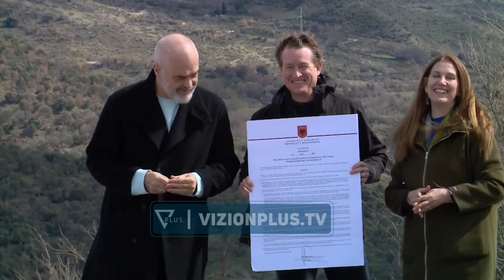Rama: 80 milionë euro për mbrojtjen e Vjosës - Vizion Plus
Pas shpalljes zyrtarisht te Vjoses, Park Kombetar, kryeministri Edi Rama tha se fondi i pare i cili do te levrohet eshte 80 milione euro. Kjo shume do te sherbeje qe te gjitha bashkite te trajtojne ujërat e zeza per te shmangur derdhjen e tyre ne lumë. Qeveria angazhohet gjithashtu per te ndihmuar me grante e kredi te buta bizneset qe kane prioritet natyren.  Dua të them dhe domosdoshmërinë që ka ky park kombëtar për të patur një qendër ekselence, një qendër e cila të jetë qendër e kërkimit shkencor, të jetë qendër e projekteve të zhvillimit të jetë qendër të koordinimit të të gjithë burimeve të dijes, për mënyrën se si duhet menaxhuar në shekullin XXI, në këtë kohë sfidash kaq të mëdha një Park Kombëtar i këtyre përmasaveMos harrojmë se janë 12 700 e kusur hektarë park, është një park gjigand i cili përshkon praktikisht gjithë trupin e vendit dhe jemi në një bashkëbisedim shumë inkurajues edhe me fqinjët tanë, me Greqinë, me kryeministrin, me ministrin e Mjedisit në Greqi, për të ndërtuar një sinergji përtej kufirit dhe për ta trajtuar këtë territor, këtë shtrat të Vjosës që nuk fillon në Shqipëri, por është matanë kufirit si një pasuri të përbashkët dhe për të investuar bashkërisht në radhë të parë dijen, por pastaj edhe financat. Janë 80 milionë dollarë të para që do të vendosen në dispozicion të këtij parku për të bërë të mundur që të gjitha bashkitë dhe të gjitha komunitetet e këtyre bashkive që i përshkon lumi i Vjosës, të mos derdhin më ujërat e zeza në lumë, që do të thotë një projekt masiv për kanalizimet në të gjitha këto bashki dhe për pastrimin dhe përpunimin ujërave të ndotura.Ashtu sikundër, pjesë e kësaj shume do të jetë edhe mbështetjet financiare me grante apo me kredi shumë të buta për bizneset qe do të zhvillohen në këtë territor, që natyrisht do të jenë biznese të reja dhe biznese pranë natyrës, jo biznese të rënda dhe që shkojnë në kundërshtim me logjikën e gjithë këtij  transformimi të madh. Vjosa, lumi i fundit i egër në Europë u shpall sot Park Kombëtar (Kategoria II e zonave të mbrojtura mjedisore), në bazë të së cilit, Lumit Vjosa-Aoös, nga burimi i tij deri te derdhja në det, duke përfshirë të gjitha degët, i ofrohet mbrojtje e plotë kombëtare dhe ndërkufitare, sipas standardeve më të larta ndërkombëtare dhe ruhet efektivisht si një lumë i gjallë, i egër, me rrjedhje të lirë, në dobi të njerëzve dhe natyrës në Shqipëri, Greqi dhe në botë.